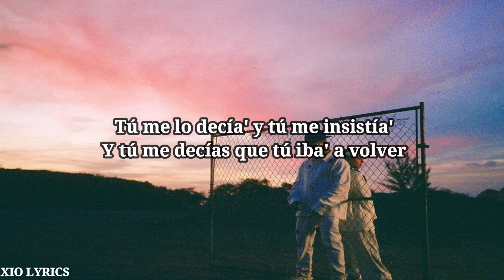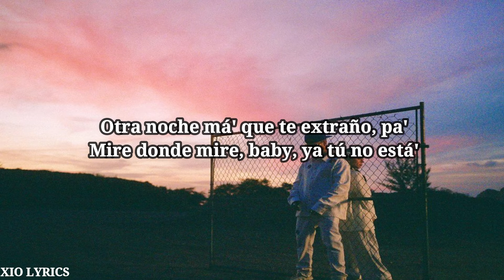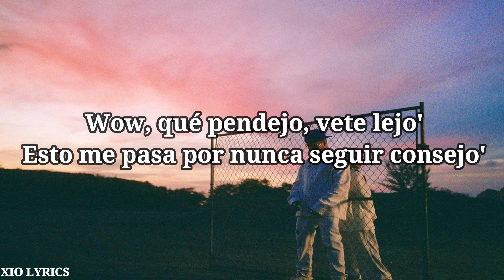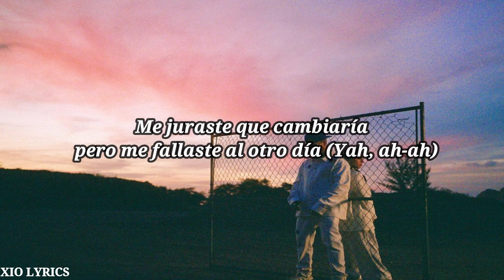Nicki Nicole, Mora - Toa La Vida (lyrics)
🎵Nicki Nicole, Mora - Toa La Vida (Official Video)